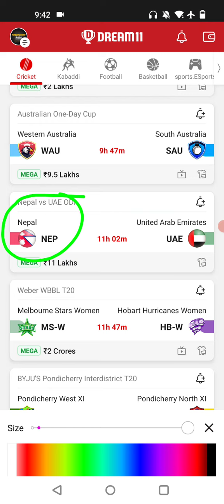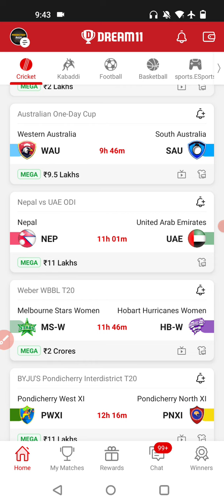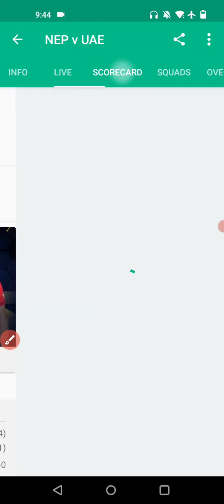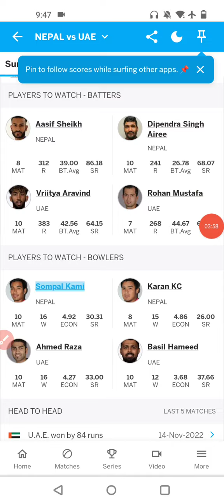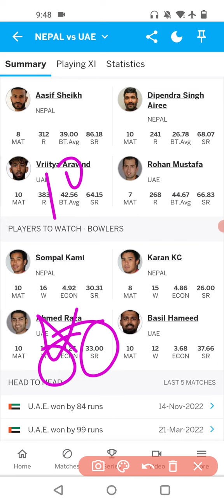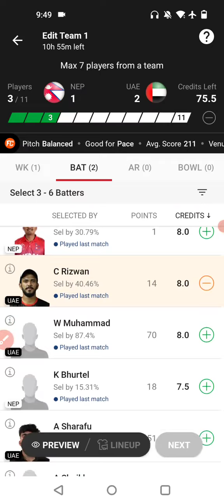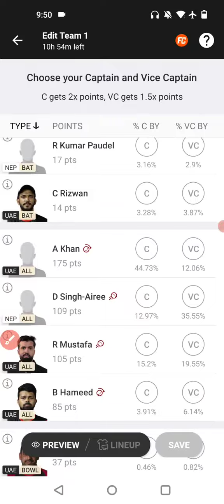NEP vs UAE 2nd ODI Dream11 Team| Nepal vs Uae Dream11 Team Today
prediction raja
nep vs uae live streaming

1.This analysis is based on my understanding, knowledge and instinct, while selecting ur team, consider the points mentioned and makes your own decision.

2 Dream11 takes great care to comply with all central and state legislation in india to insure that users are fully protected. Every contest on platform is carefully designed to comply with applicable statutes and regulations in india